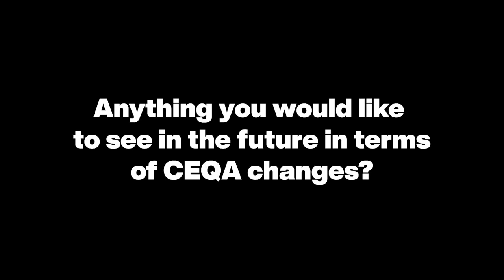Plansplaining CEQA: Professional Opinions and Conclusion (6/6)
Statements made in this video are individual opinions and do no reflect any organization they may work for or with. That being said, it's very insightful!